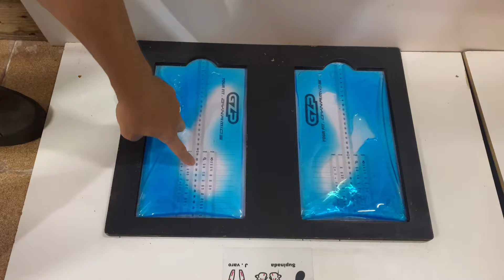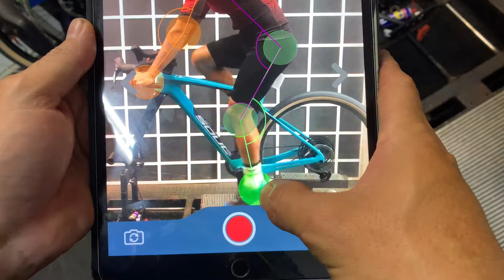UNBOXING SOUL SEEKER PIONEER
Recebemos a BRAVA GRAVEL DA @SoulCyclesOficial  SEEKER PIONEER
Nosso cliente aproveitou o sistema de assinatura da SOUL e acabou assinando essa máquina que realmente nos mostra atitude para desvendar novos caminhos.
Uma bike que é BRAVA na estrada e nas estradas rurais.